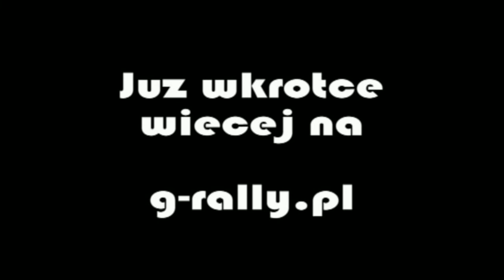Zimowy Sprint Tychy 07.02.2010